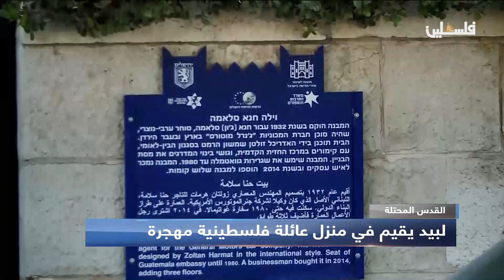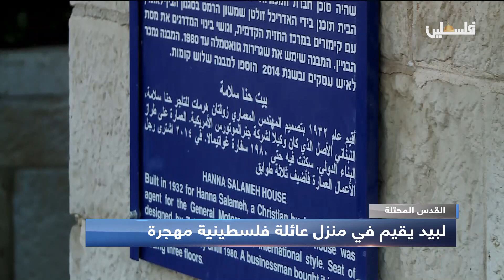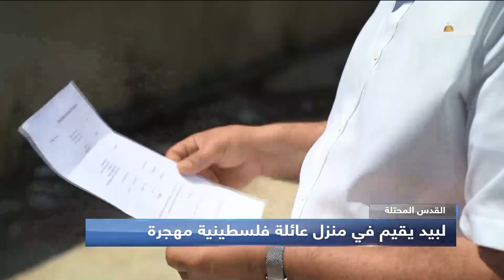لبيد يقيم في منزل عائلة فلسطينية مهجرة بالقدس